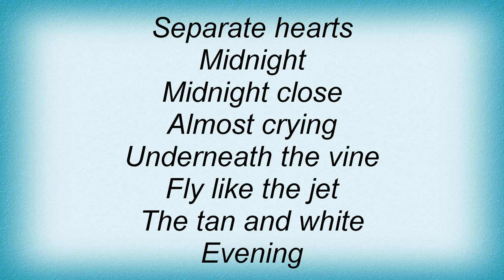Bauhaus - Ear Wax Lyrics_1